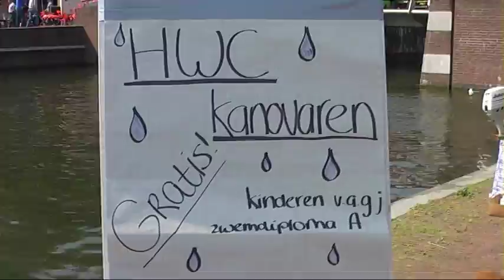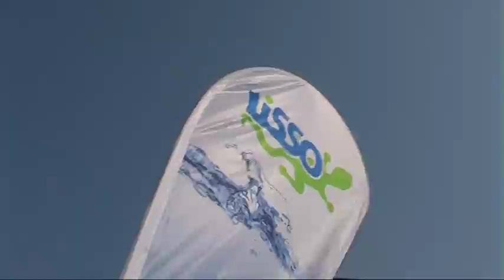Lisso Helmvaarders koninginnedag Slingermarkt 30 04 2011 HWC kanovereniging Helmond